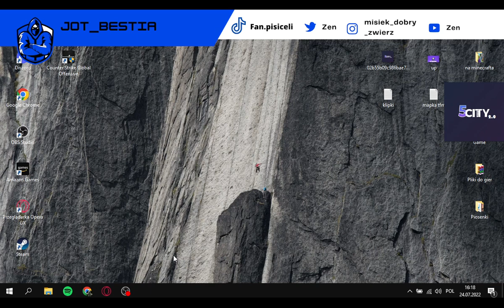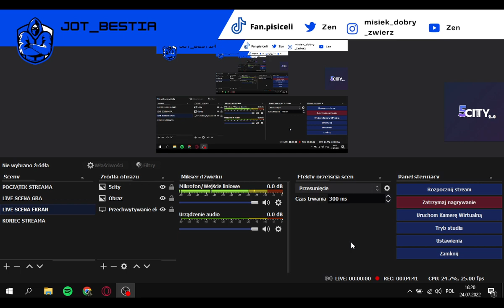Informacje o streamach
Tak jak mówię na filmiku krótkim nie wiem do końca czy będzie dzisiaj stream zobaczę jak to będzie mam nadzieje że 2 razy tyle co ostatnio był streamek będzie was więcej . Mile widziane są łapki w górę oraz komentarze
najlepiej żebyście napisali co chętnie byście zobaczyli .

Mój stream też się kręci tu więc i tak nie mam czasu wgl robić streamy
tu moj kanal na twitchu